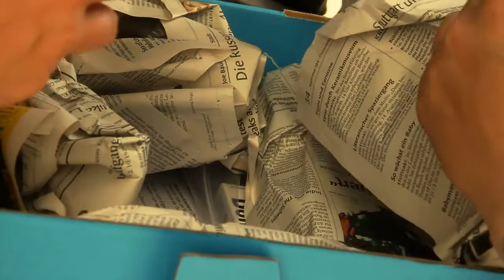Insemination.de / Joachim Welz - Thank you!